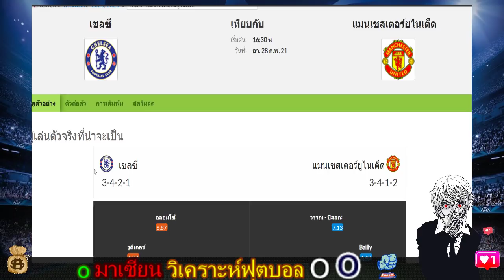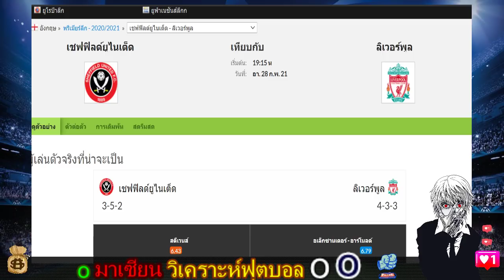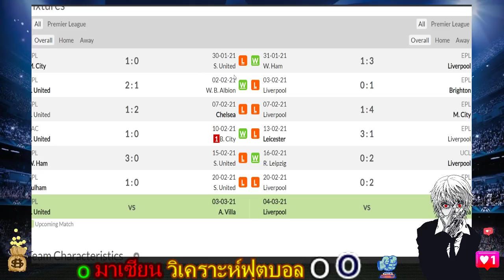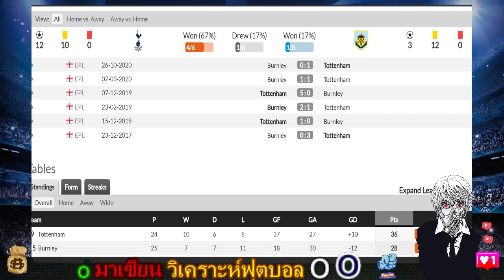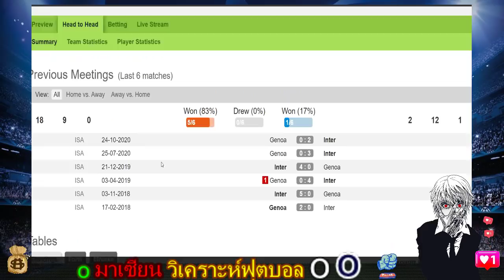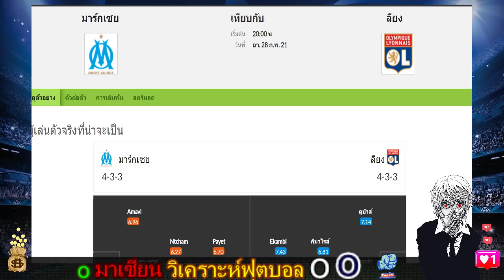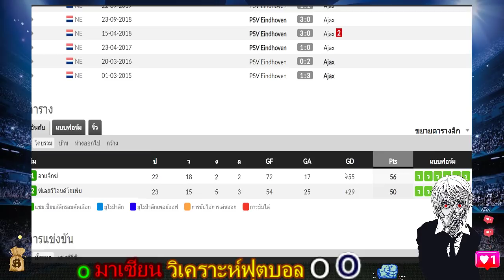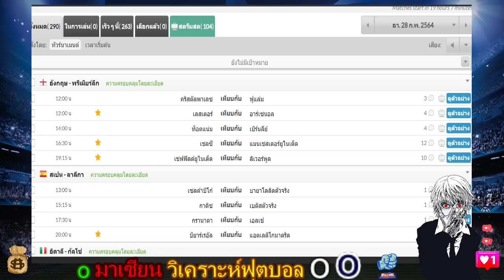มาเซียน วิเคราะห์ฟุตบอล 28 กุมภาพันธ์ 2021 วิเคราะห์บอล พรีเมียร์ลีค ลา ลีก้า วันนี้ ล่าสุด